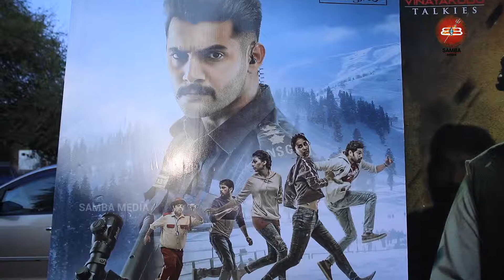Mahesh Babu Launched Operation Gold Fish Teaser | Mahesh Babu , Aadi | SAMBA MEDIA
Samba media  Telugu News Channel covering politics, sports, health and entertainment. Samba media News has 24 hours of news updates including Telugu news live,  news reports, Telangana news, Andhra Pradesh news updates, exclusive interviews with filmstars, politicians and social activists,Film&Movie updates & Reviews all important news updates from around the World.